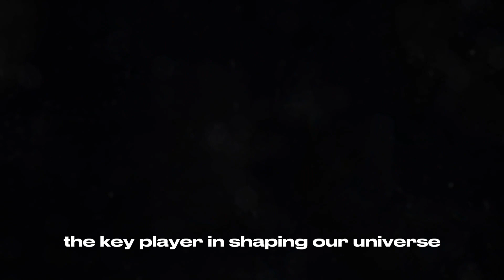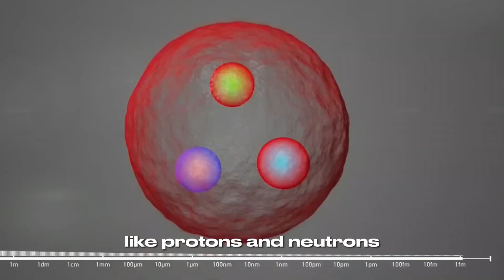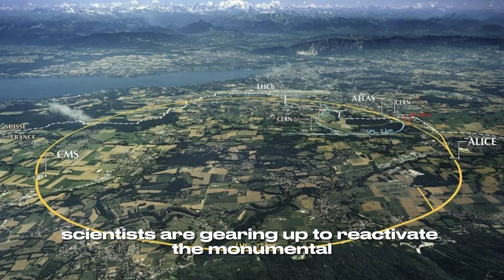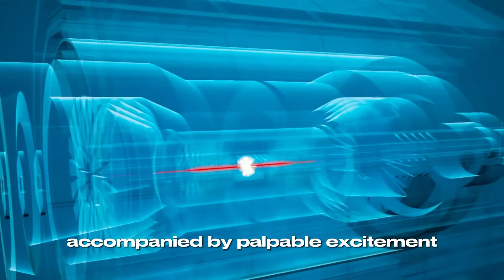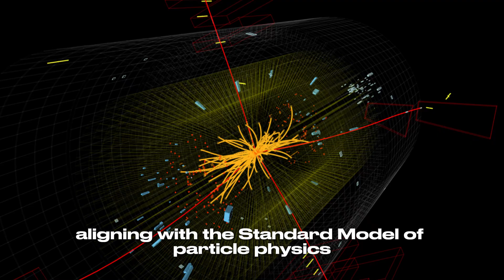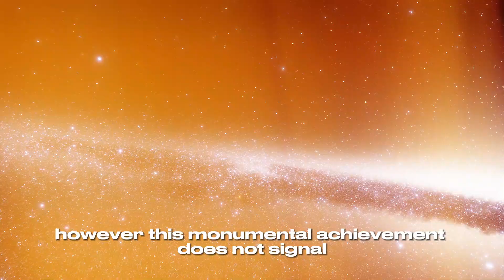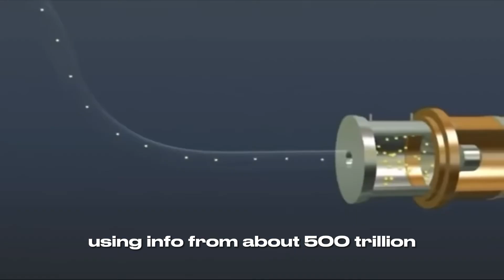Scientists At CERN Just Announced A TERRIFYING New Discovery!